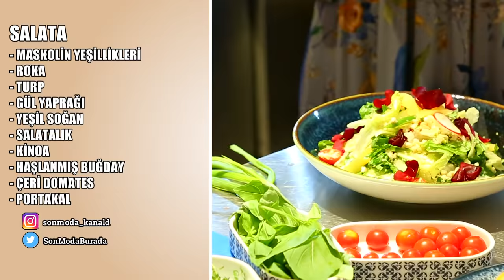Bu balık menüsü ağızları sulandıracak!